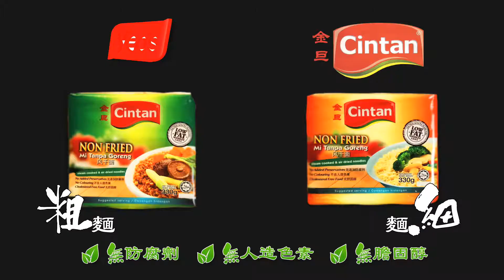楊協成金旦非油炸風乾麵 Yeo's Cintan Non-Fried Noodles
楊協成金旦健康非油炸風乾麵，零脂肪零油脂，手工麵彈牙口感，用來做湯麵, 炒麵, 撈麵 均可!

These instant noodles are 100% steam cooked and air-dried. This non-frying technique provides tastier noodles by reducing the fat content to less than 1g per noodle. It is easy to prepare and can be served with meat or vegetables, dry or with soup. Cintan non- fried noodles- any way you like them!

記得follow我們的FB 同IG 留意有關新產品同各種推廣活動呀!